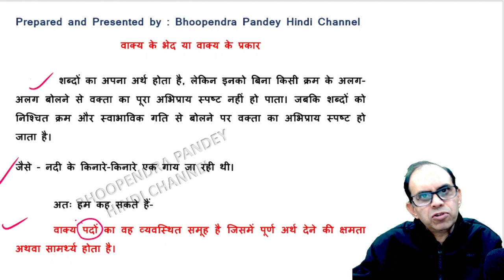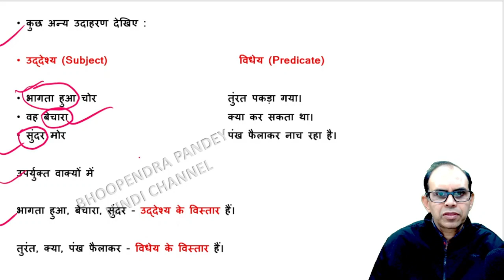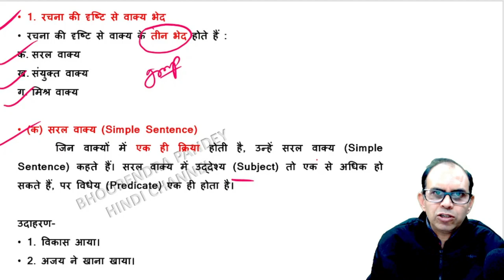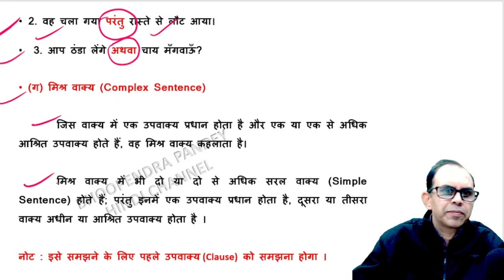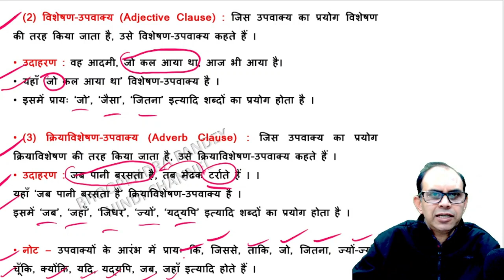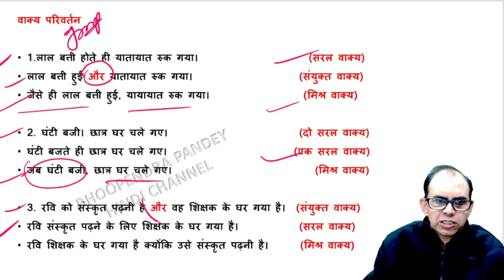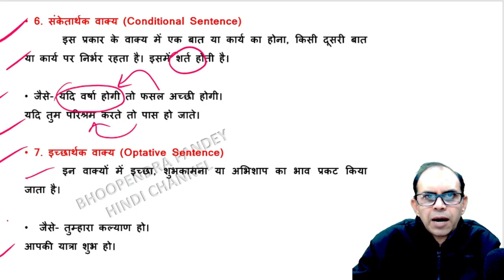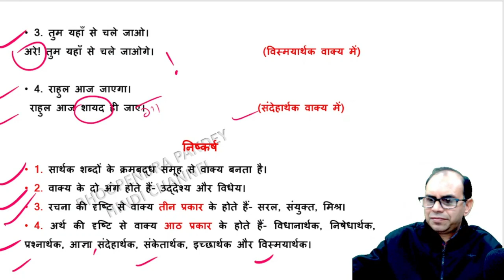वाक्य के भेद | वाक्य विन्यास | vakya ke bhed | vakya ke prakar | vakya vinyas | hindi vyakaran